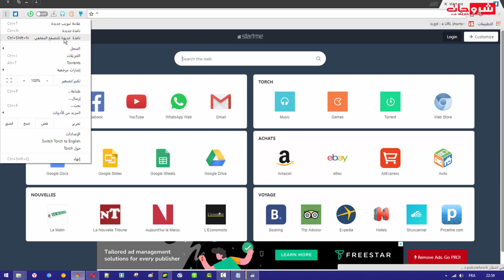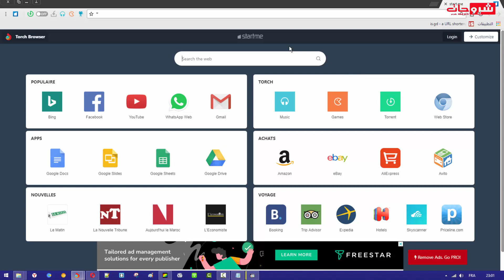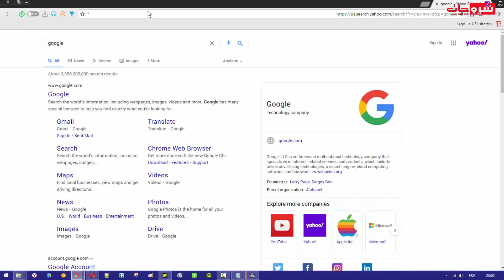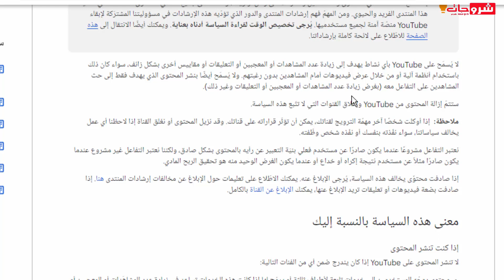هل يمكنني تحقيق 4000 ساعة في اليوتيوب بالمتصفح الخفي هل هو مخالف ام لا بنود الخدمة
مرحبا في حلقة جديد حيت سوف نتعرف على هل يمكنني تحقيق 4000 ساعة في اليوتيوب بالمتصفح الخفي هل هو مخالف ام لا بنود الخدمة.أوضح YouTube سياسته المتعلقة بوقت المشاهدة وما يتطلبه الأمر للوصول إلى 4000 ساعة سحرية حتى تتمكن من تحقيق الدخل من المحتوى الخاص بك. دعونا نضع هذه النظريات جانبًا واحدًا ونركز على الحقائق الصلبة الباردة كما هو موضح في صفحة دعم YouTube هذه.يتحدثون الآن عن ساعات المشاهدة العامة الصالحة والتي تعد بالتأكيد مصطلحًا جديدًا عندما يتعلق الأمر بتحقيق الدخل ، ويقترحون لي بالتأكيد أن YouTube يريد توضيح هذا المطلب.

» المدونة :
» لمراسلتي على الايمايل :
⬅️الأسئلة المتداولة
⬅️ جميع الحلاقات متعلق ب Blogger Course